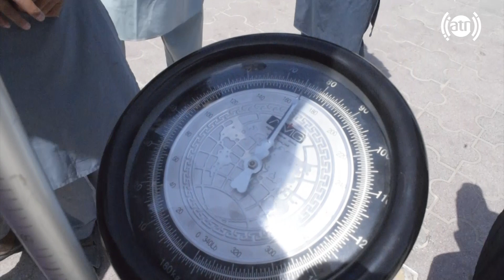ویژه برنامۀ عید قربان در مزارشریف - آریانا مزارشریف